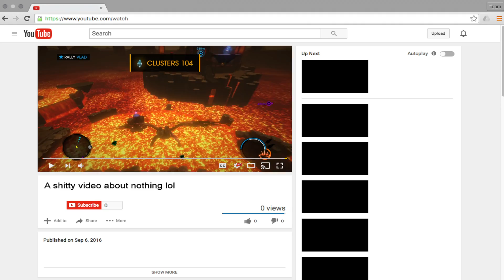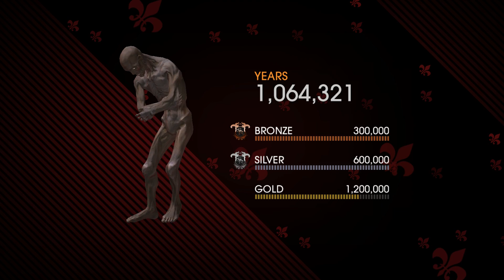Surprise Musical - EP26 (Gat Outta Hell)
Welcome back to GameNight! This time around we hurl our bodies and cars and we stumble upon the magical secret of a terrible musical!

And if you thought we were funny then tell your friends about us, we're a small youtube channel trying to grow so please help us out! Anyway thanks again for watching!